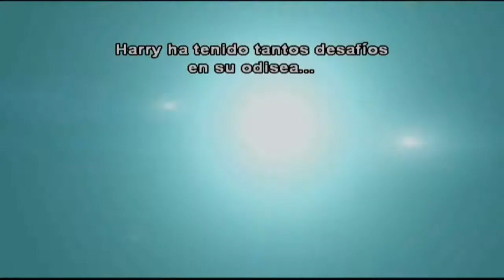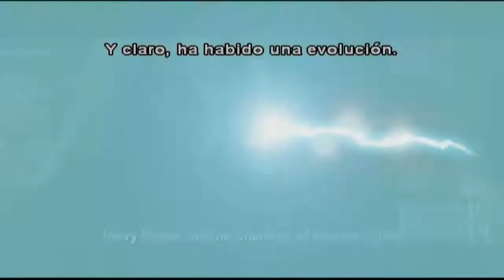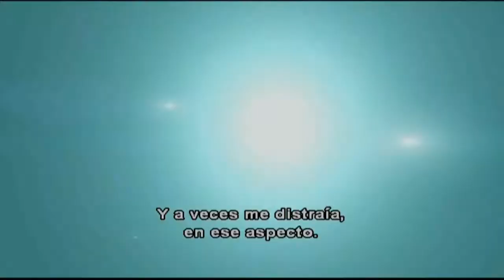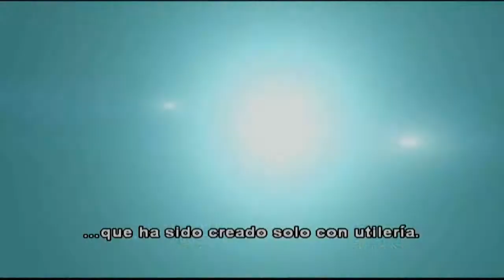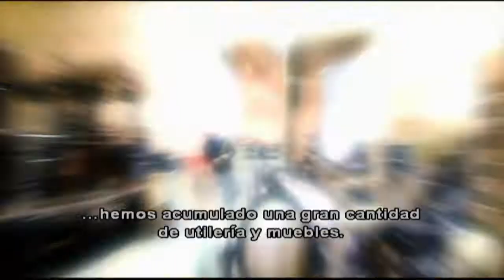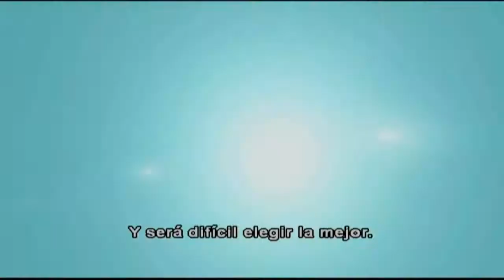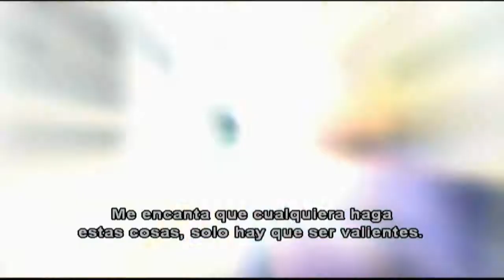Las Reliquias de la Muerte: Parte 2 | Documentales (Subtitulado)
Documentales cortos sobre varios aspectos de la producción y la historia.